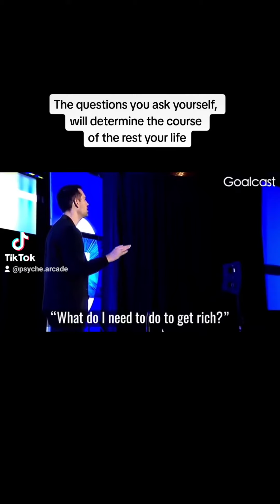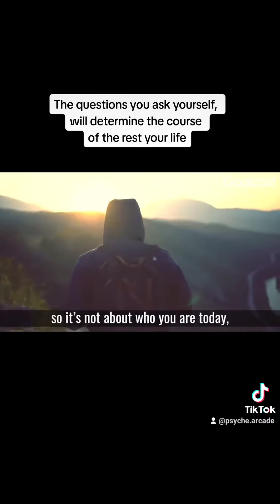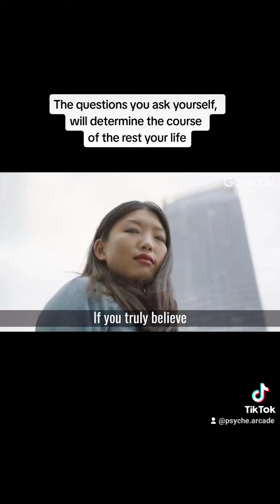Determine the course of your life.